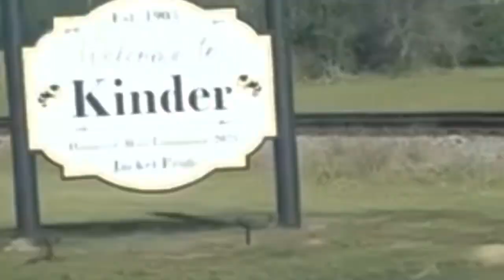Will This Old Loader Help Out With The Woodmizer LT15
We just bought a loader! We are hoping it will be a good investment for the Woodmizer LT15. I believe it will be beneficial to our farm and sawmill business. We hope you enjoy today’s video and God bless!

is active for a 20%